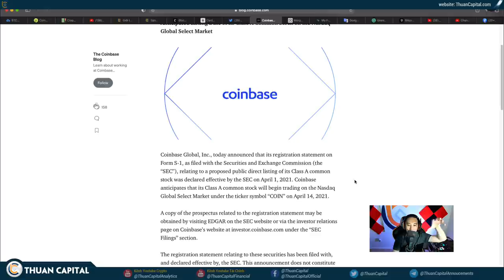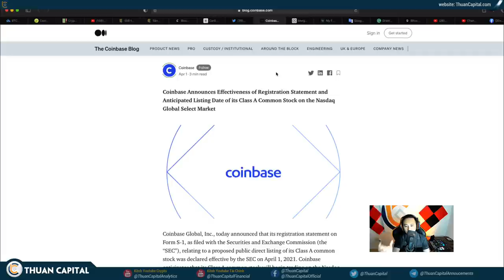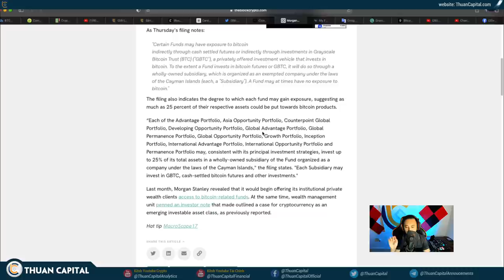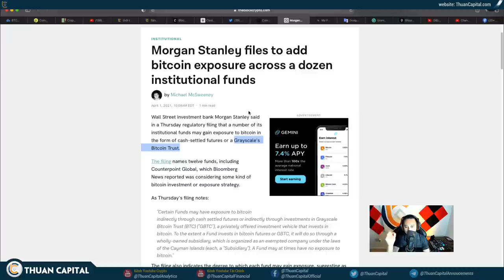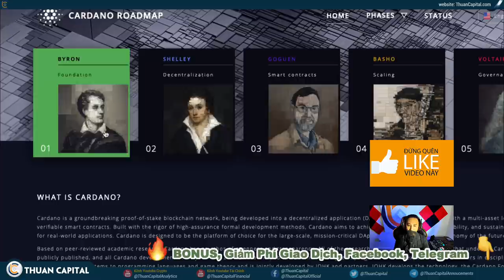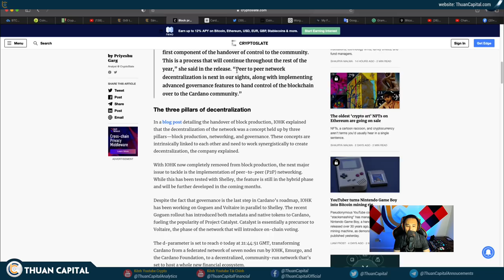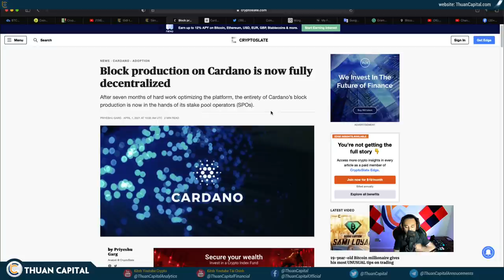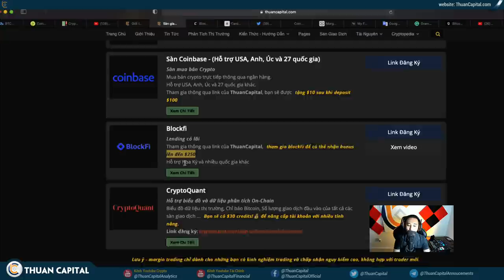992 (part 4) - COINBASE Lên Sàn Chứng Khoán, Bình Thường Hoá BTC | ADA Update